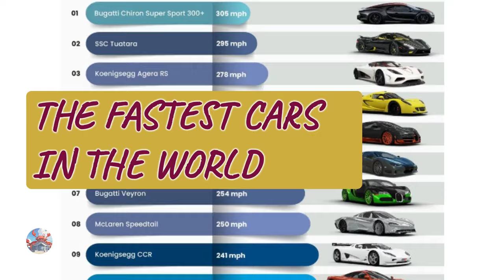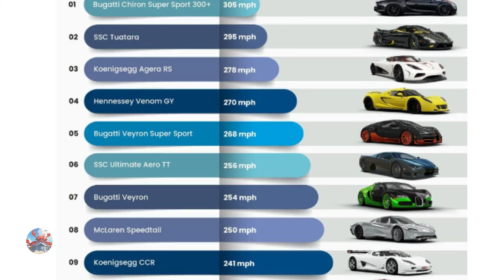Fastest Cars in The World - SSC Tuatara - Rimac C 🏎 🚘 🏎 🚖Fast & Furious